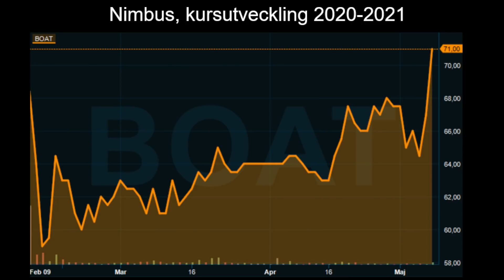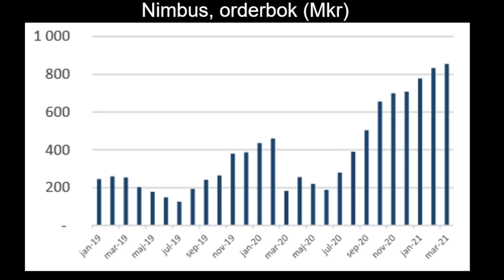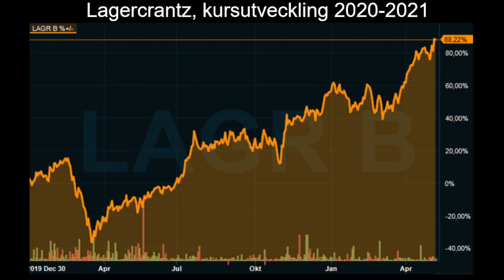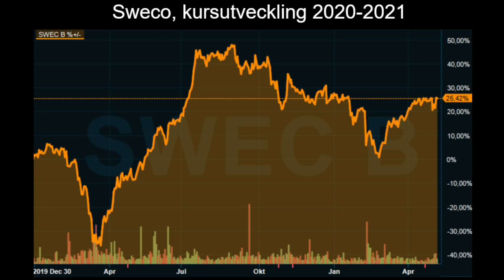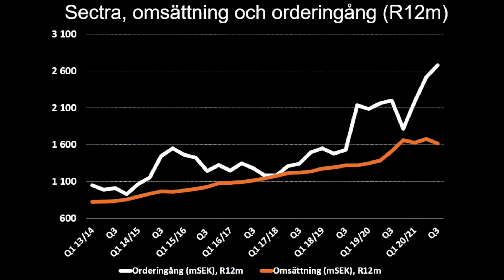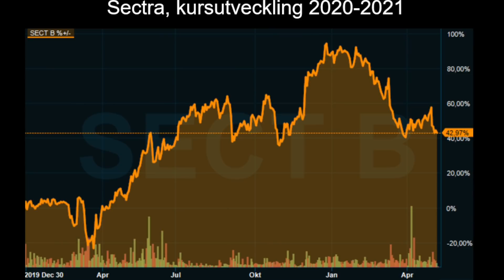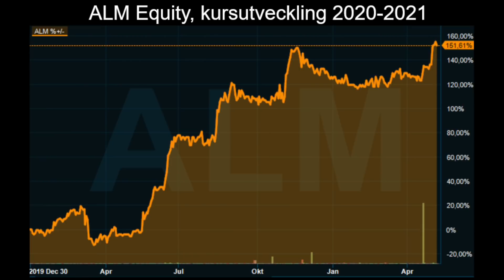Elvind om Q1-rapporter och nya innehav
Carolina Elvind från Odin fonder kommenterar dagens rapporter från Nimbus, Sweco och Lagercrantz. Carolina berättar dessutom om en hälsovårdsaktie som hon har ökat i och om ett helt nytt innehav i fonden.

Aktier: ALM Equity, Lagercrantz, Nimbus, Sectra och Sweco

Samtalet spelades in den 11 maj 2021